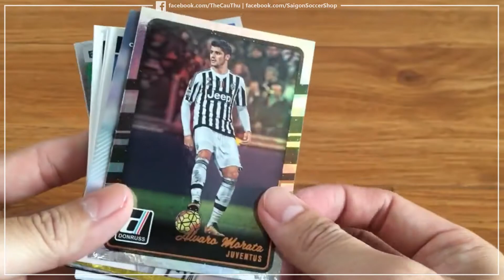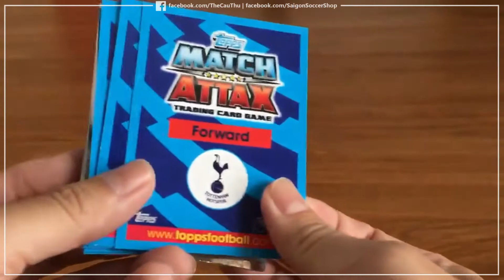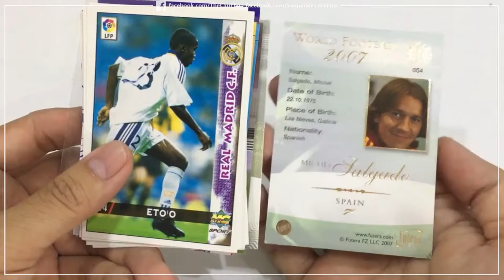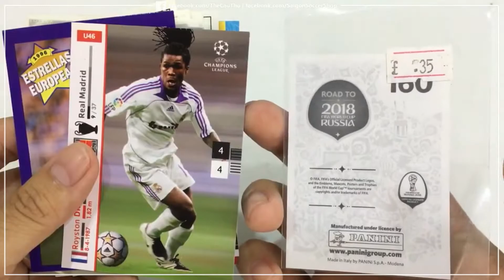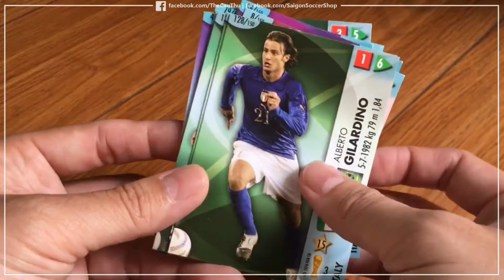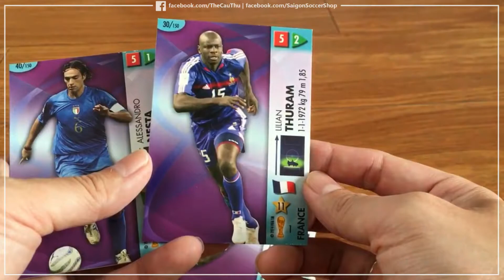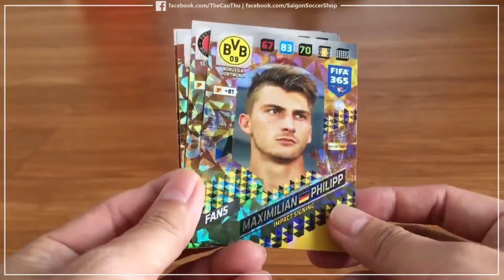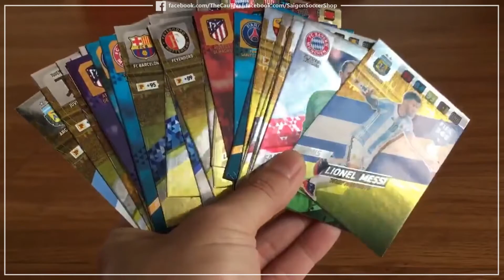Thẻ cầu thủ đặt theo yêu cầu ⭐️ Panini FIFA 365 Real Madrid Juventus Match Attax Premier League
☞ Đặt Hàng Toàn Cầu - Sưu Tập - Cảm Nhận
Chia sẻ đam mê sưu tập đồ lưu niệm bóng đá, thẻ cầu thủ, mô hình tĩnh
☞ Order - Collect - Review
Share your passion for football collection, soccer card and action figure
☞ 注文-収集-レビュー
サッカーのお土産コレクション、選手カード、静的モデルへの情熱を共有してください
Thẻ cầu thủ | Tượng cầu thủ | Áo đấu | Đặt hàng theo yêu cầu
☞ Địa chỉ tại Mỹ:
W460 NGUYEN HOANG NAM
14951 Moran St., Westminster, California, CA, 92683, USA